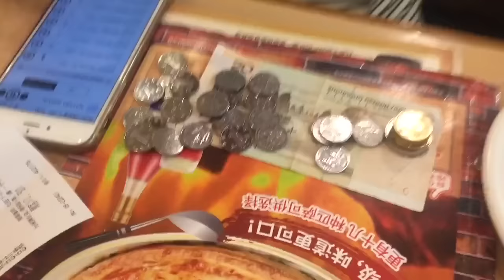АняВШАНХАЕ! | Живые Змеи в Супермаркете| День 35 из 60 | Аня Гресь VLOG | Anya Gres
День 35 из 60 в Китае
- Китайские яйца
- Дегустация в шанхайском супермаркете
- Змеи в супермаркете!
- Китайская аптека!
- Все от 10 юаней. Снова много чего накупила
- Маска для волос.
- ДОРСЕНВАЛЬ

Видео-дневник о жизни модели из Украины в Шанхае, Китай.
День 35 из 60.
Кастинги, люди, транспорт, модели, интересные факты, уличная еда, цены.

Video blog of the model from Ukraine living in Shanghai, China.
Castings, people, transportation, models, interesting facts, street food, price.

金發碧眼的模型來自烏克蘭和生活在上海，來到中國。每日視頻日記。我來了60天。視頻27天。
鑄件，人，交通，模型，有趣的事實，街頭食品, 價格。